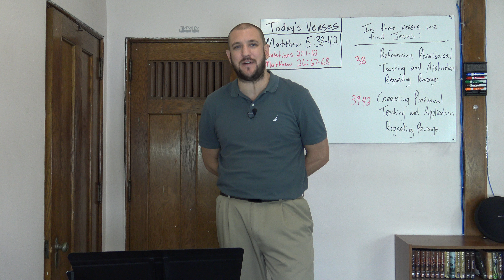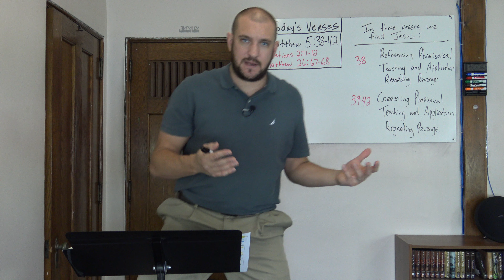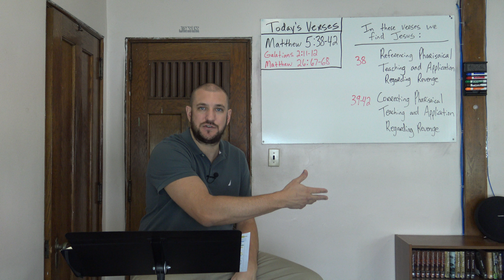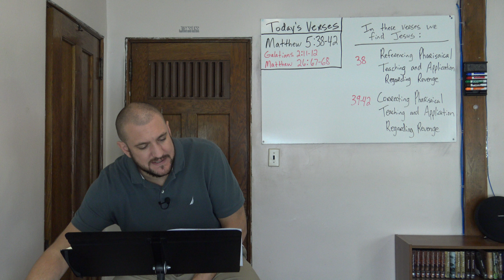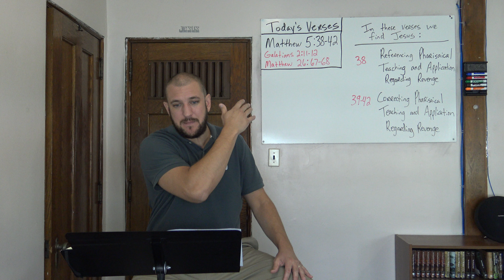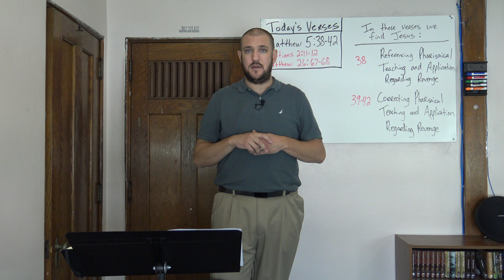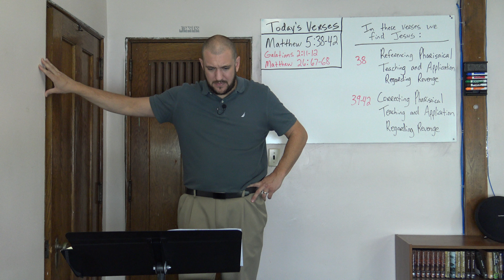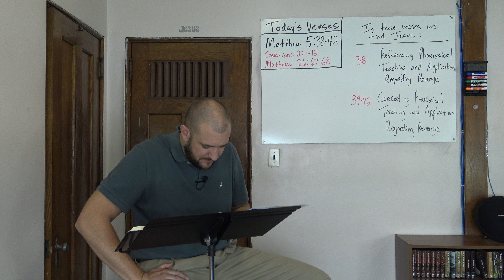Matthew 5:38-42...Jesus Teaches on Revenge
Matthew 5:38-42 (ESV) 38 “You have heard that it was said, ‘An eye for an eye and a tooth for a tooth.’ 39 But I say to you, Do not resist the one who is evil. But if anyone slaps you on the right cheek, turn to him the other also. 40 And if anyone would sue you and take your tunic,[h] let him have your cloak as well. 41 And if anyone forces you to go one mile, go with him two miles. 42 Give to the one who begs from you, and do not refuse the one who would borrow from you.